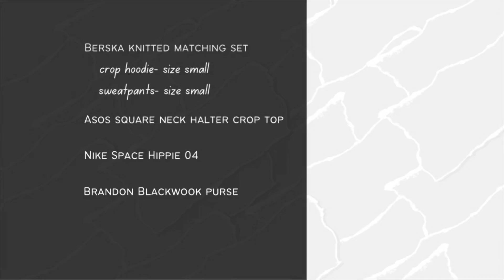What I wore | Marvelous Marilyn | Mini Vlog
Hi Ladies,

Items seen in video:

Bershka knitted crop top

Berskha knitted sweatpants

Nike space hippie sneakers

Brandon Blackwood purse

Name: Marilyn
Height: 5’4”
Weight: 140